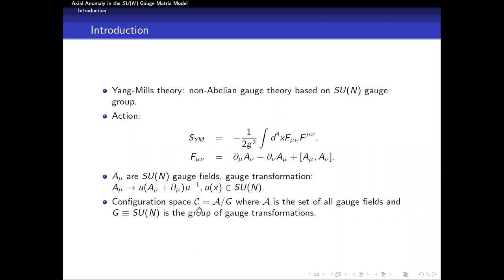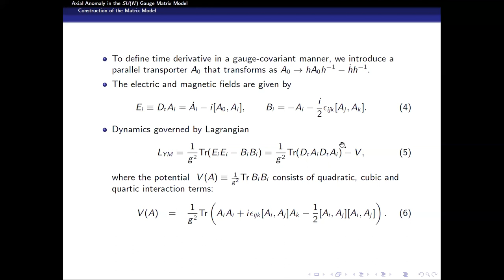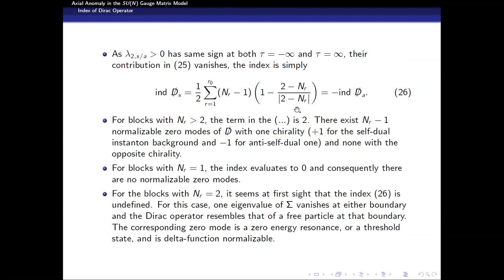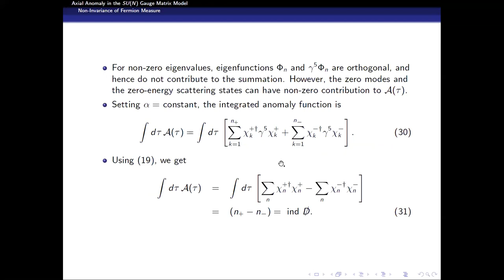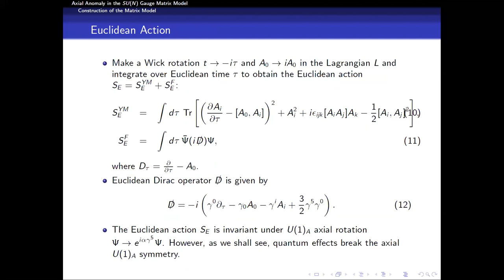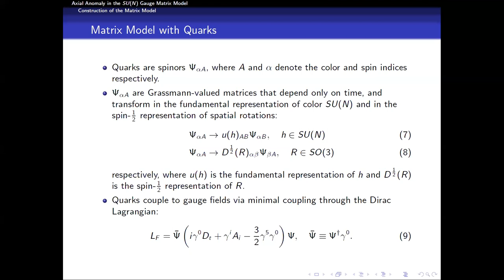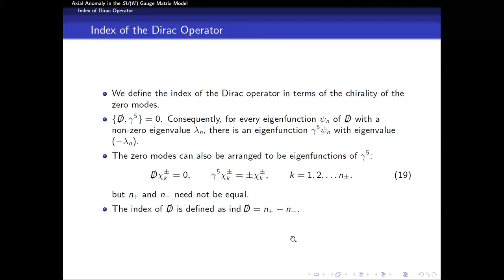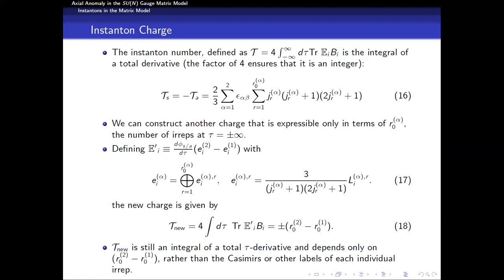Axial anomaly in the SU(N) Gauge Matrix Model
We discuss the presence of a U(1) axial anomaly in the SU(N) gauge matrix model coupled to fermions. We show that the path integral measure is not invariant under a chiral rotation, and relate the non-invariance of the measure to the index of the Dirac operator in an instanton background. This breaks axial symmetry anomalously, with the residual symmetry being a finite group. For N_f flavours of fundamental fermions, the residual symmetry is Z_(2N_f) while for N_f flavours of adjoint fermions, it is Z_(4N_f).
Presented by Mahul Pandey 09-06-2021.